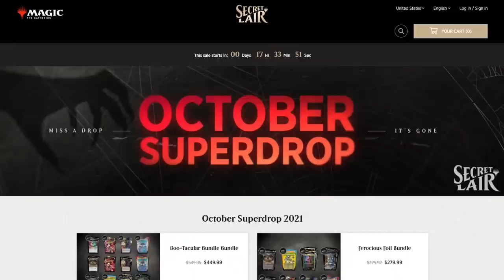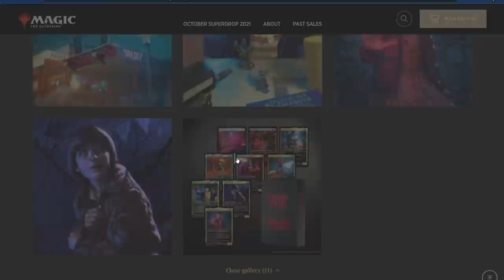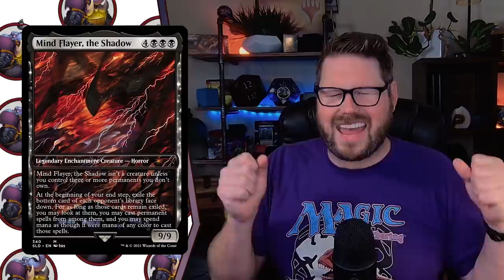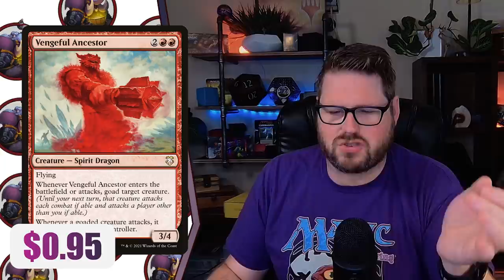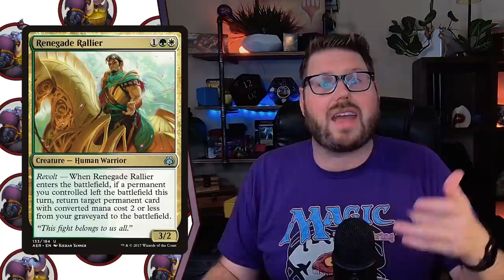What's with the NEW SECRET LAIR Legendary Creatures?!?!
This is a topic that bothers a lot of people. I hope you enjoy/respect my take on these new cards!